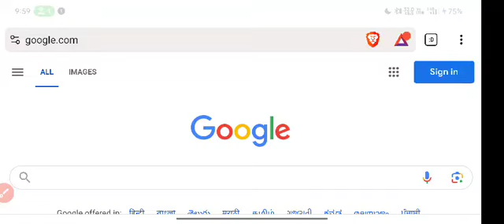JSSC CGL Admit Card 2023 | Check Exam DateJSSC CGL Admit Card 2023 | Check Exam Date